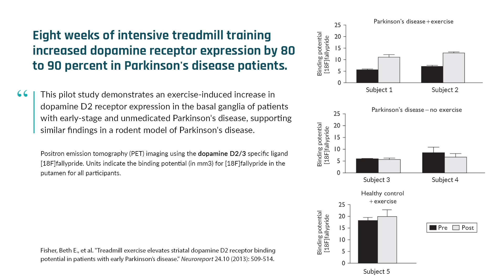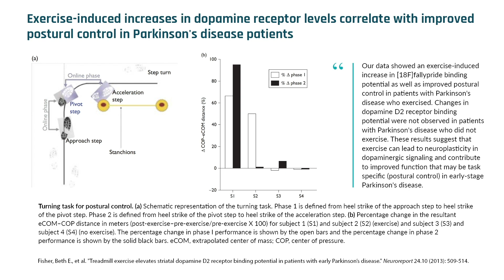Exercise improves sensitivity to dopamine | Giselle Petzinger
The motor symptoms of Parkinson's disease usually occur when half or more of the brain's dopamine-producing neurons are lost. Some early research suggests that people with Parkinson's disease who performed high-intensity treadmill exercise had higher levels of dopamine receptors in their brains than those who did not exercise. Enhanced dopamine receptors may enable people with the disorder to better utilize their remaining dopamine. In this clip, Dr. Giselle Petzinger explains that strenuous exercise affects dopamine sensitivity in the brains of people with Parkinson's disease.

This clip was taken from the full interview with Dr. Giselle Petzinger on Exercise for Parkinson's Disease which can be found